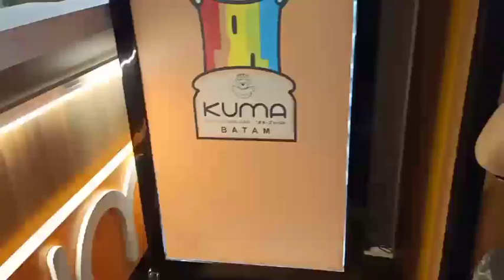Keju Pelangi !! Cemilan Unik - KUMA Rainbow Cheese Toast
Terimakasih sudah nonton tinggalkan like jangan lupa ya..
kenal kami lebih akrab di instagram

💟💟💟💟💟💟💟💟💟💙💙💙💙💟💟💟💟💟💟💟💟💟 Find pictures, updates, and more about IELLE & ZAEL

💟💟💟💟💟💟💟💟💟💙💙💙💙💟💟💟💟💟💟💟💟💟 TURN ON POST NOTIF FOR SHOUTOUT! klik LONCENG/ BEL kamu untuk bisa memanggil ya💡 Watch our favorite videos THANK YOU